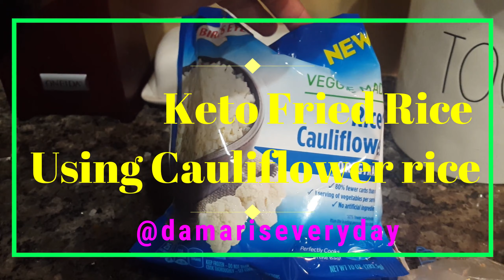cook with me: keto fried rice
Welcome Back!
From time to time I cook.
I recently started making my own fried rice.
This is good because it's low carb and taste great!
I use Cauliflower rice instead of white or brown rice.

Here is an incredible video of an incredible dish...Enjoy!

A large Wok
Cauliflower rice
Broccoli
Red,Green, Yellow peppers and white onion
Green onion
Minced Garlic
Shrimp
Pork chops
Eggs
Olive Oil
Thyme
Chinese 5 spice
Garlic salt
Tumeric
Soy Sauce